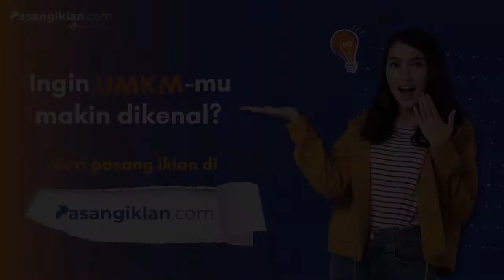Panglima TNI Perbolehkan Keturunan PKI Menjadi Prajurit TNI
JAKARTA, KOMPAS.TV - Panglima TNI Jenderal TNI Andika Perkasa mengizinkan keturunan Partai Komunis Indonesia (PKI) untuk mengikuti seleksi prajurit TNI.

Langkah itu disampaikan oleh Andika saat memimpin rapat koordinasi penerimaan prajurit TNI periode 2022.

Mulanya, Andika menanyakan soal mekanisme seleksi, dari tes mental, psikologi, akademik, jasmani, dan kesehatan.

Lalu, ia juga mempertanyakan soal adanya ketentuan larangan "keturunan" dalam mekanisme penerimaan prajurit TNI tersebut.

"Oke, nomor 4 yang mau dinilai apa? Kalau dia ada keturunan dari apa?" kata Andika kepada anak buahnya yang dikutip dari channel Youtube Jenderal TNI Andika Perkasa, Kamis (31/3/2022).

"Pelaku kejadian tahun 65-66," ujar sang Kolonel.

"Itu berarti gagal, apa bentuknya apa itu, dasar hukumnya apa?" tanya Andika dengan tegas.

"Izin, TAP MPRS Nomor 25," kata sang kolonel.

Setelah mendengar jawaban dari anak buahnya, Andika kemudian memerintahkan sang kolonel tersebut untuk menyebutkan dasar hukum ketentuan itu.

"Sebutkan apa yang dilarang TAP MPRS," tegas Andika.

"Siap, yang dilarang TAP MPRS Nomor 25 (tahun 1966). Satu, komunisme, ajaran komunisme, organisasi komunis maupun organisasi underbow dari komunis tahun 65," jawab sang kolonel.

Usai mendengar penjelasan tersebut, Andika meminta anak buahnya untuk mengecek TAP MPRS Nomor 25 Tahun 1966 guna menemukan dasar hukum yang jelas mengenai larangan tersebut.

Untuk diketahui, TAP MPRS XXV Tahun 1966 tentang Pembubaran Partai Komunis Indonesia, Pernyataan sebagai Organisasi Terlarang di Seluruh Indonesia dan Larangan Setiap Kegiatan untuk Menyebarkan atau Mengembangkan Paham atau Ajaran Komunis, Marxisme, Leninisme.